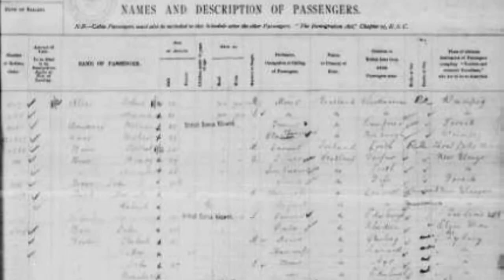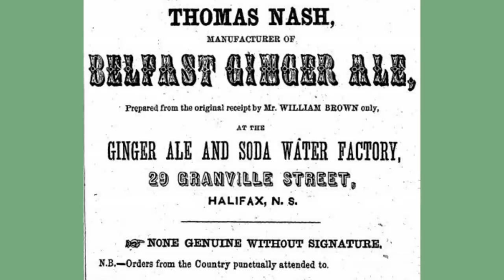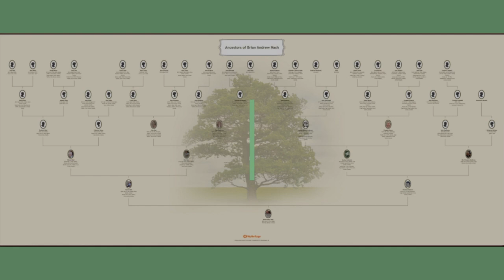Secrets to Successfully writing Biographies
Starting the 2024 Season off right

In this Episode Brian Nash talks to Journalist and Businessman Joseph Quaderer Founder and CEO of StorySavor.about the process of writing a good biography.

Biography writing is often one thing that Family Historians often struggle with they have the facts and figures but need to build the story.  Joseph shares his experiences and some tips for gathering information and interviewing family members to help equip you for this sometimes daunting task.

Joseph shares Brian's vision that everybody has a story worth telling and he left a career in Finance on Wall Street to study journalism so he could share other's stories with the world.

This is a must-listen to episode for every family historian that will help take you from simply producing a family tree to writing the stories represented on those branches.

I want to hear from you.  If you have a question, comment or you would like to be a guest on a future episode to share your family's story fill out the quick form below.

Today's Guest
Joseph Quaderer - Founder and CEO of Story Savor
joseph.quaderer@storysavor,com

As a Genealogist Brian focuses on the people, places, and events that make up the people's family stories.

Brian is a Genealogist who started working on his own family tree over 30 years ago and has been able to trace one family line back to as early as 950 AD.

Brian traces his own family from Scotland and Ireland to the New World where they wound up in Newfoundland and Nova Scotia in the 18th and 19th Century in some cases fleeing their homelands due to the Highland Clearances in Scotland or the Potato Blight in Ireland in others taking their Expertise and Coal Miners from Scotland to Cape Breton or their Mercantile and Manufacturing Skills from Ireland to the streets of Halifax

Brian has held memberships in; The Genealogical Association of Nova Scotia, The Scottish Genealogical Society, and the Prince Edward Island Genealogical Society.

Brian currently resides in Prince Edward Island Canada with his family.
Thinking of starting your family tree or have you hit a brick wall that you'd like some advice on? Book a free 30-minute private consultation with Brian:

If you would like to help support this channel please ensure you subscribe and you can make a donation to help me grow my content and make improvements as I continue to grow please use the links below

🙋‍♀️❓❔ If you have a question you're looking for an answer to about them or any other family history question

And Brian may answer your question on a future video or live stream

*How We Got Here Genealogy participates in the Amazon Services LLC Associates Program, an affiliate advertising program designed to provide a means for influencers to earn advertising fees by advertising and linking to Amazon.com